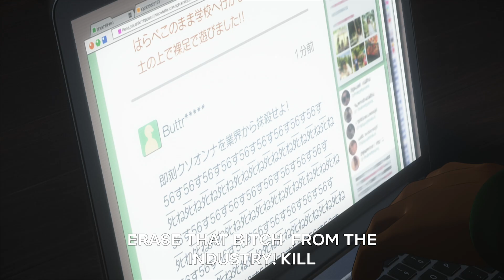Enemy Showcase | ULTRAMAN: Final Season | Netflix Anime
The final season of ULTRAMAN had so many great baddies. Who was your fave?

All seasons of ULTRAMAN now streaming on Netflix.

As public sentiment turns against Ultraman, Shinjiro learns that his inherited powers may come with a heavy price, in this exciting series conclusion.